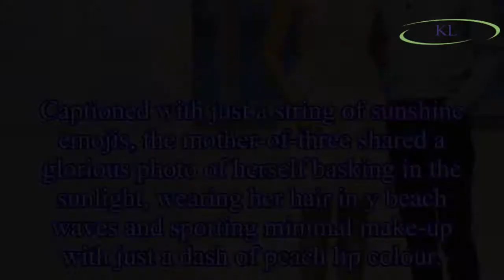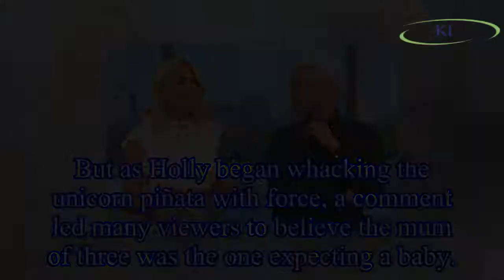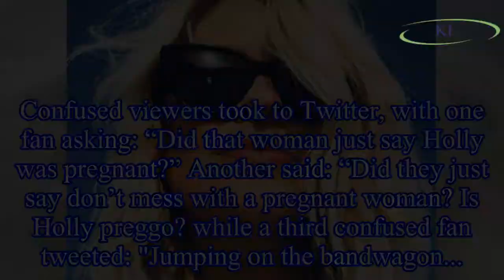Holly Willoughby flaunts natural beauty and sultry beach waves in rare solo selfie – as fans gush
Holly Willoughby flaunts natural beauty and sultry beach waves in rare solo selfie – as fans gush over ‘stunning’ presenter
This Morning host Holly Willoughby has treated fans to a gorgeous sunny selfie – and her legion of followers couldn’t wait to compliment the blonde-bombshell on her solo snap.
While Holly is a sucker